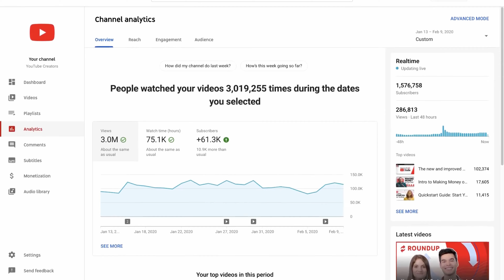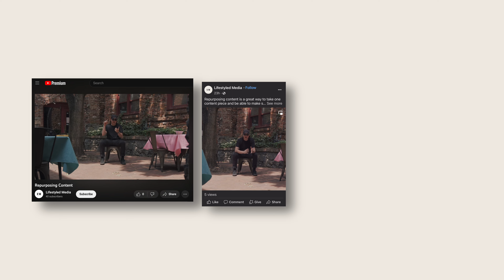YouTube: The Ultimate Social Media Platform For Gen-Z Marketing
Episode 21: Often overshadowed by the usual suspects like Facebook, Instagram, Twitter, and TikTok, YouTube stands as the unheralded champion of social media. In fact, it's often not even mentioned in the same breath. But let's set the record straight: YouTube reigns supreme as the largest social platform.

🌍 Boasting a staggering 2.85 Billion Users! 🌍
🚀 A Social Platform with SEO Superpowers 🚀
📹 Video-Centric Brilliance 📹
🎥 Your Brand's Time to Shine 🎥
📊 Unveiling Insights: Analytics at Your Fingertips 📊

⏱️ TIMESTAMPS ⏱️
00:00 - Intro
00:27 - Massive User Base
01:07 - Search Engine Visibility
01:47 - Video Focused
02:29 - Variety of Content Types
03:09 - Analytics & Insights
04:15 - Summary

Each week on New Gen Marketing, we give you tips and tricks to gain a foothold in this new generation of consumers and break down Gen Z and millennial marketing.

Hosted by Joshua Stanley, the founder of Lifestyled Media and an expert in helping direct-to-consumer brands build lifelong relationships with the most market-resistant generation of all time.

Hosted By Joshua Stanley
The founder Of Lifestyled Media and an expert at helping brands market to the next generation of consumers.